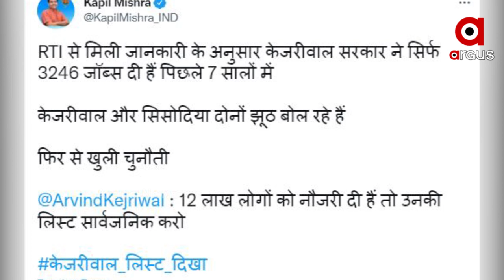BJP’s Kapil Mishra hits out at Delhi CM Arvind Kejriwal, asks to Show proof of 12 lakh jobs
BJP leader Kapil Mishra has questioned Delhi Chief Minister Arvind Kejriwal over his claims about the number of jobs created in Delhi during AAP government’s tenure. As per the RTI reply, Kejriwal government provided only 3246 jobs in seven years.